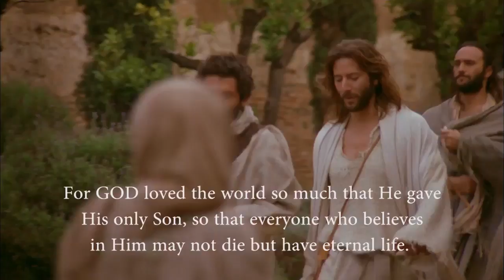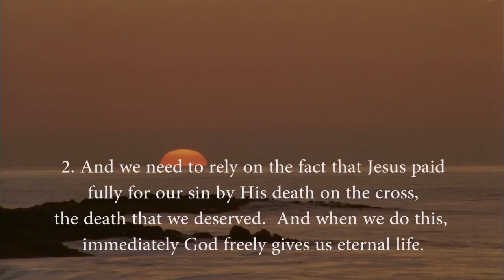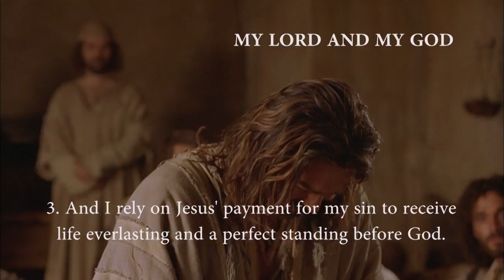Chinese - 约翰福音! JESUS IS LORD TO THE GLORY OF GOD OUR FATHER! Genesis To Revelation! HD(49)